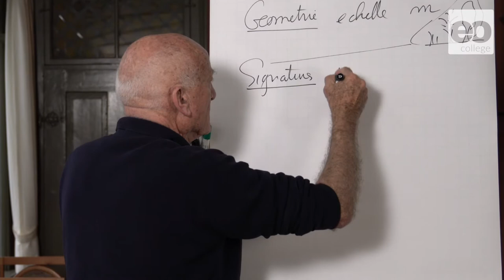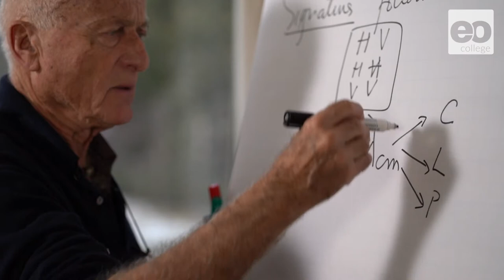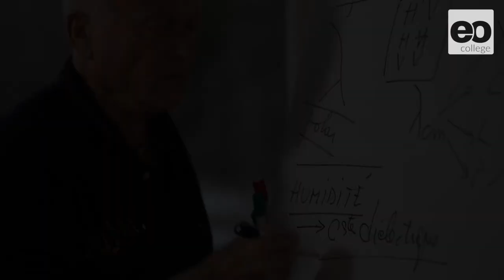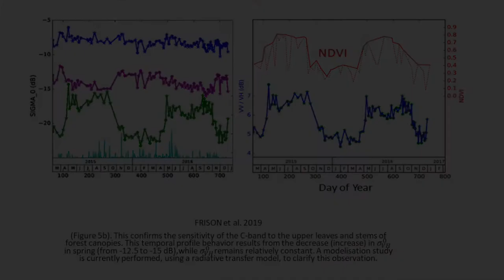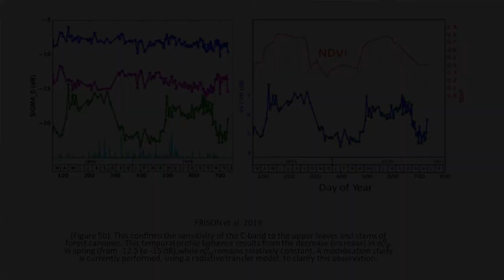L'influence de la végétation sur la rétrodiffusion radar.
Le professeur Jean-Paul Rudant explique l'influence de la végétation sur la rétrodiffusion radar.

Cette vidéo fait partie du cours en ligne "Principles de la rétrodiffusion radar"